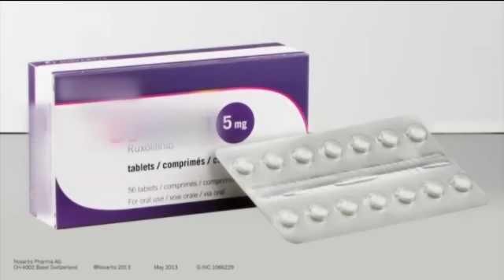cancer du pancréas : un grand pas dans le traitement de la dénutrition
Une équipe de chercheurs spécialisés dans le cancer ont fait une découverte qui peut faire faire un grand pas dans le traitement de la cachexie, une dénutrition sévère liée au cancer du pancréas. des essais cliniques sont désormais possibles.